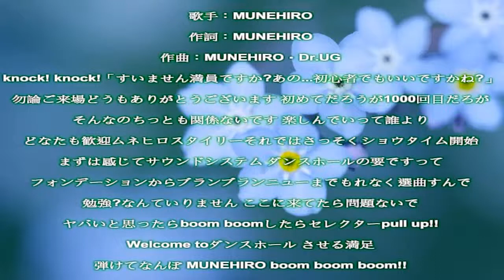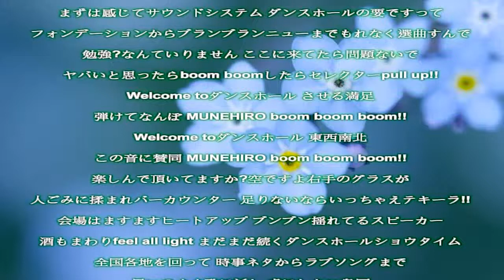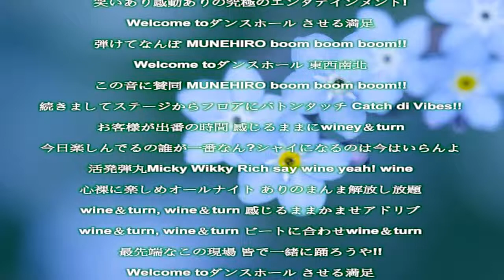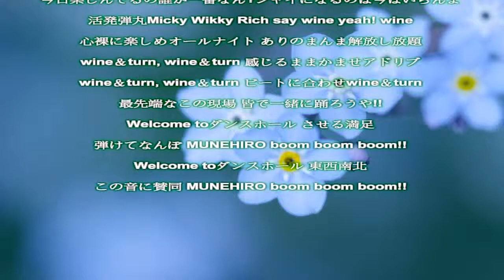BOOM BOOM DANCEHALL!!／MUNEHIRO／歌詞付き Relaxing Music